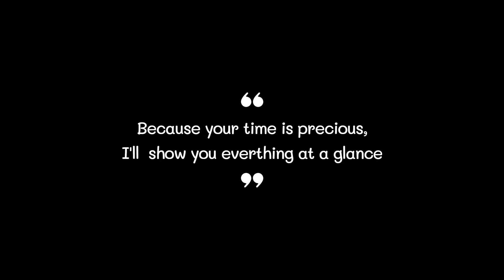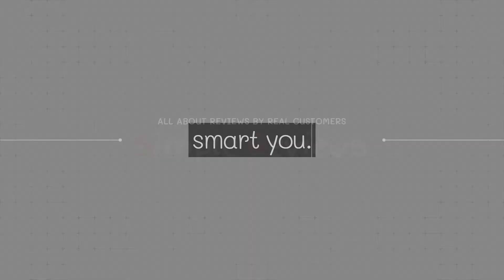Best Dry Bag 2022 (TOP5)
0:32
5. HEETA Dry Bag ($11)

0:42
4. OMGear Dry Bag ($11)

0:52
3. Unigear Dry Bag ($8)

1:02
2. MARCHWAY Dry Bag ($19)

1:12
1. Earth Pak Dry Bag ($20)

Dry Bag#Dry Bags#Best Dry Bag#Best Dry Bags